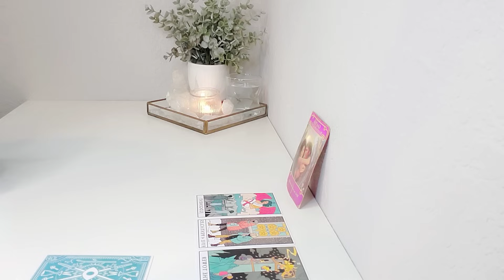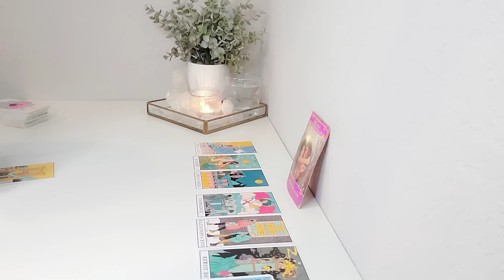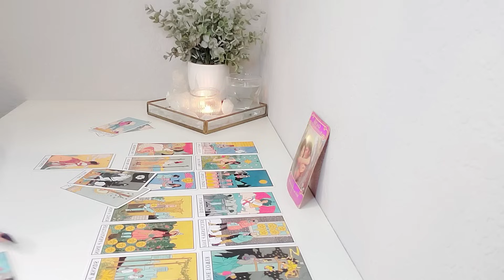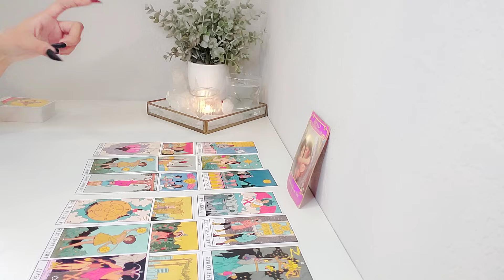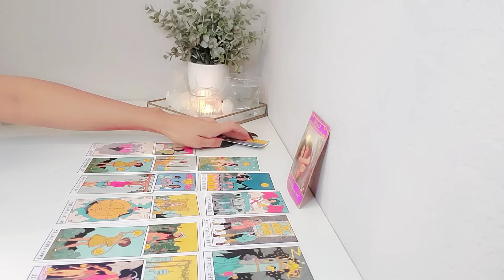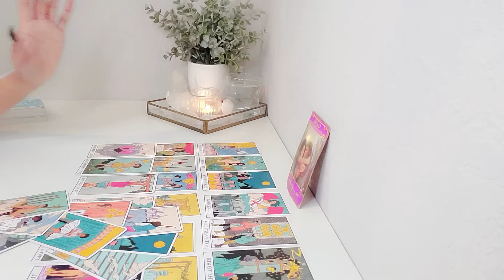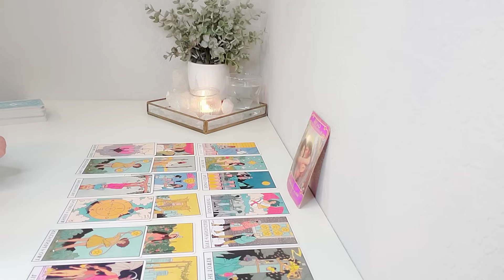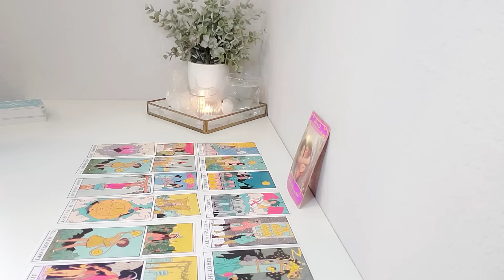Virgo | "Two Soulmates Learning A Valuable Lesson."